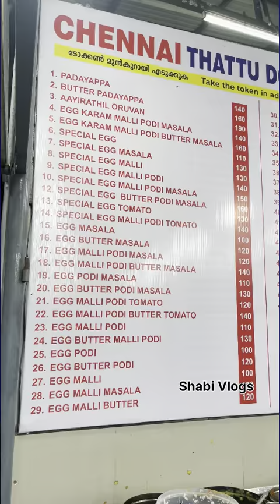ഇത്രയും മോശം ഫുഡ്‌ വേറൊരു ഹോട്ടലിലും കൊടുക്കില്ല.